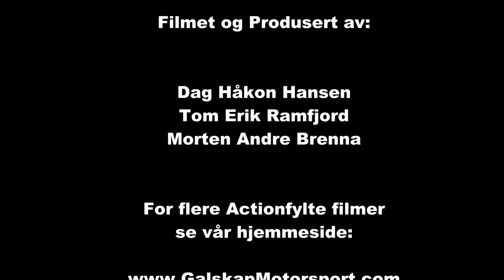NumedalsRally 2015 cam6